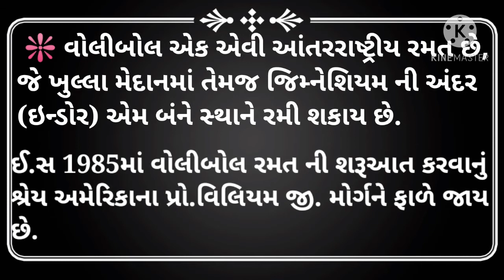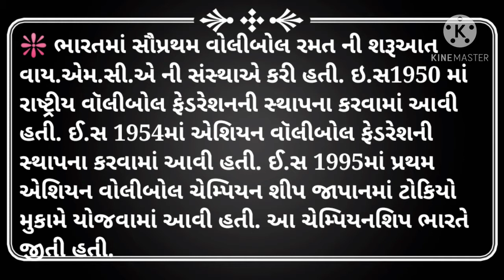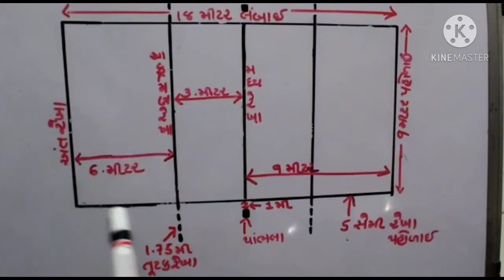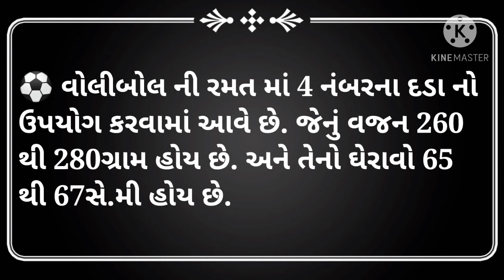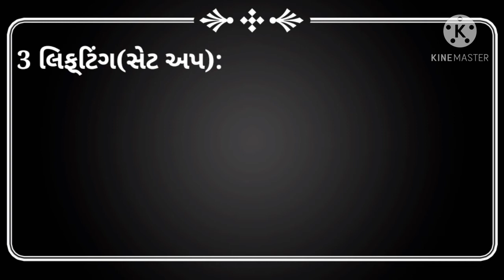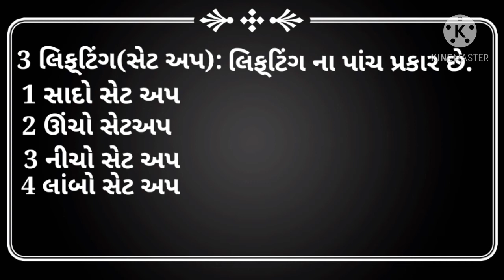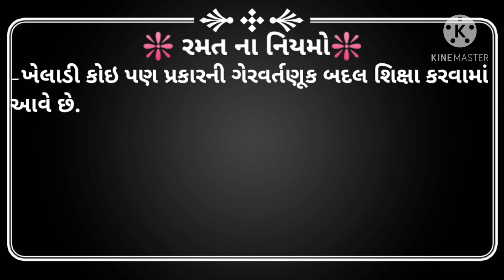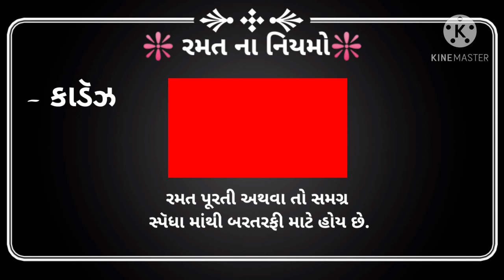ધોરણ 10, P.T પાઠ -14 વોલીબોલ